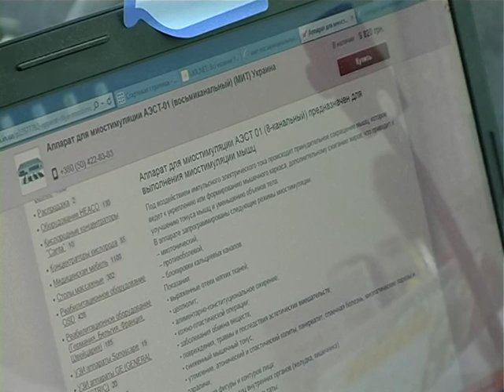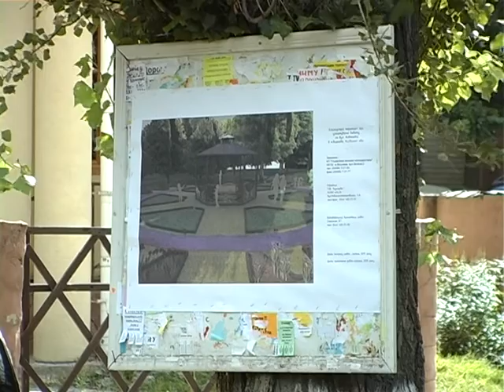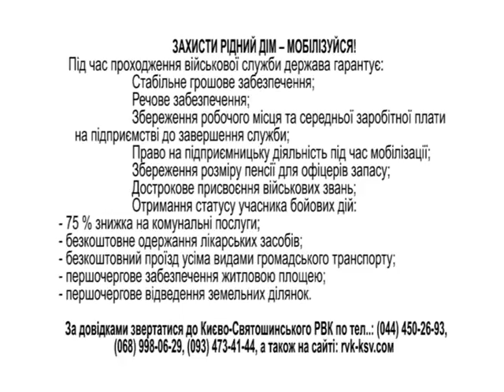Тижневик Вишневого від 02 08 2015 року